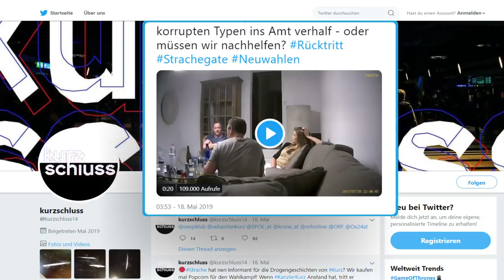ÖSTERREICH: Kanzler Kurz will auch FPÖ-Innenminister Kickl loswerden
In Österreich wird das Zerwürfnis zwischen der konservativen ÖVP und der rechten FPÖ immer tiefer. Im Zusammenhang mit der Video-Affäre plant Bundeskanzler Sebastian Kurz (ÖVP) die Entlassung von FPÖ-Innenminister Herbert Kickl. «Ich gehe davon aus, dass der Bundeskanzler dem Bundespräsidenten auch vorschlagen wird, den Innenminister aus der Regierungsverantwortung zu entlassen», sagte Kanzleramtsminister Gernot Blümel (ÖVP) am Sonntagabend in der ORF-Nachrichtensendung «ZiB2». Blümel begründete dies mit der Notwendigkeit, nach dem Auftauchen des Ibiza-Videos für eine lückenlose Aufklärung zu sorgen. Die FPÖ wiederum hat angedroht, dass im Fall einer Entlassung Kickls alle ihre Regierungsmitglieder das Kabinett verlassen würden.

Österreich steckt nach Bekanntwerden eines Skandal-Videos in einer tiefen politischen Krise. Vize-Kanzler und FPÖ-Chef Heinz-Christian Strache war im Juli 2017, wenige Monate vor den Nationalratswahlen, heimlich bei einem Treffen mit der angeblichen Nichte eines russischen Oligarchen gefilmt worden. Dabei hat er der Frau im Gegenzug für Wahlkampfhilfe zugunsten der FPÖ Vorteile in Aussicht gestellt, darunter die Vergabe öffentlicher Aufträge an ihre Firmen. Als Konsequenz trat Strache am Samstag zurück. Kurz verkündete wenig später das Ende der Koalition, die nur 18 Monate regierte. Im September soll es Neuwahlen geben.

Die Affäre wird nach Überzeugung von Experten den Rechtspopulisten bei der Europawahl schaden. «Die Wähler werden sich jetzt zweimal überlegen, ob sie solchen Leuten ihre Stimme geben», sagte der Dresdner Politikwissenschaftler Werner Patzelt dem Berliner «Tagesspiegel» (Montag). Dies werde auch Konsequenzen für die AfD in Deutschland haben. Nach Ansicht des Chefs der Forschungsgruppe Wahlen, Matthias Jung, könnte der Strache-Skandal den Vormarsch der Rechtspopulisten in Europa bremsen. Dadurch würden bürgerliche Wähler in ihrer antipopulistischen Haltung gestärkt und eher zur Wahl gehen, sagte er ebenfalls dem «Tagesspiegel».

Unterdessen schließt Kanzler Kurz (ÖVP) nicht aus, dass sich Strache durch dessen Äußerungen in dem Skandal-Video strafbar gemacht haben könnte. «Die Ermittlungen werden zeigen, was jetzt passiert», sagte Kurz der «Bild» (Montag). «Aber, was er in diesem Video sonst sagt, ist ein großer Skandal, bedeutet das Ende von seiner politischen Tätigkeit und vermutlich auch strafrechtliche Konsequenzen», sagte Kurz weiter.

Die FPÖ hat Verkehrsminister Norbert Hofer am Sonntagabend in der Sitzung des FPÖ-Bundesparteipräsidiums einstimmig zum neuen Parteichef bestimmt. Bei der nächsten Sitzung des Bundesparteivorstandes, die nach der Europawahl stattfinden wird, solle diese Entscheidung formal bestätigt werden. FPÖ-Fraktionschef Johann Gudenus gab unterdessen seinen Austritt aus der FPÖ bekannt - «mit sofortiger Wirkung», wie er mitteilte. Ebenso werde er sein Nationalratsmandat niederlegen. Gudenus hatte in dem Video gedolmetscht.

Wie die ÖVP auf bundespolitischer Ebene geht die sozialdemokratische SPÖ auf landes- und kommunalpolitischer Ebene auf Distanz zur FPÖ. Die einzige SPÖ-FPÖ-Koalition auf Landesebene soll nach Angaben von Burgenlands Ministerpräsident Hans Peter Doskozil (SPÖ) vorzeitig beendet werden. In Linz, Österreichs zweitgrößter Stadt, werde es vorzeitige Neuwahlen geben, kündigte SPÖ-Parteichefin Pamela Rendi-Wagner im Fernsehen an. In der dortigen Proporzregierung stellt die SPÖ den Bürgermeister, aber die FPÖ hat ein maßgebliches Gewicht